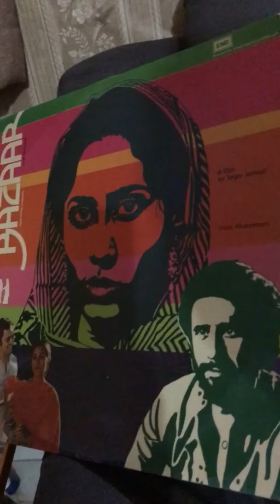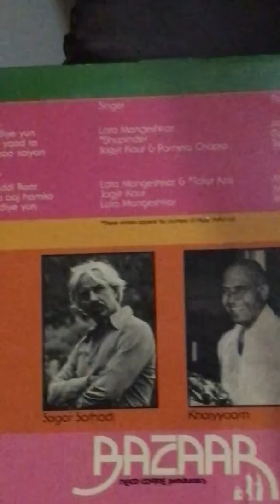Song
My LP Record player Sony HMK 20